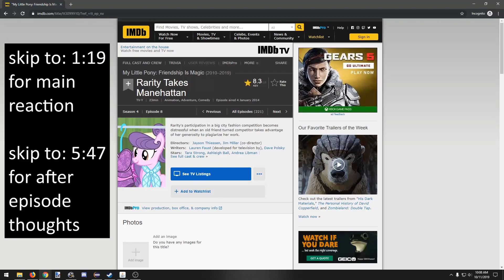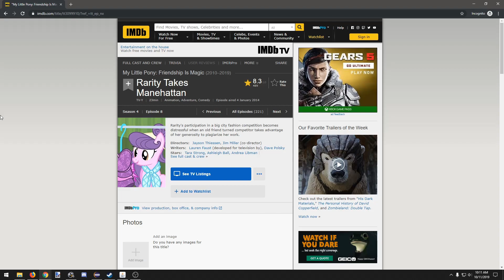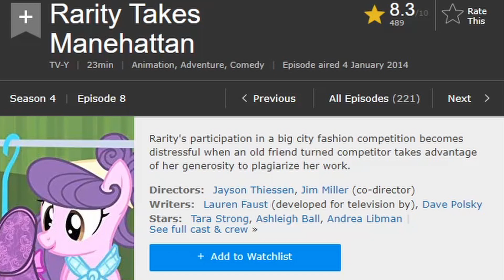A, sort of, grown man tries to watch My Little Pony, S4E8 Rarity Takes Manehattan